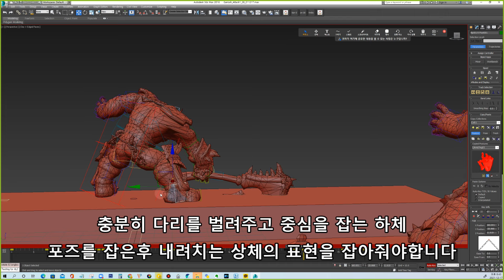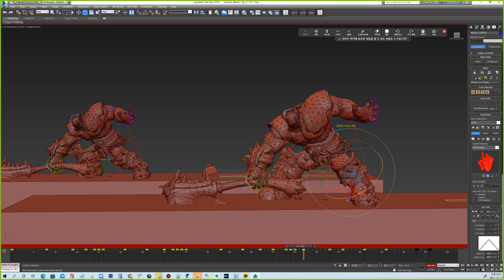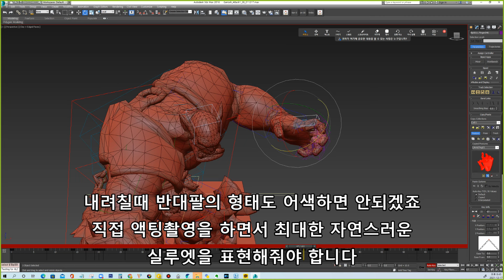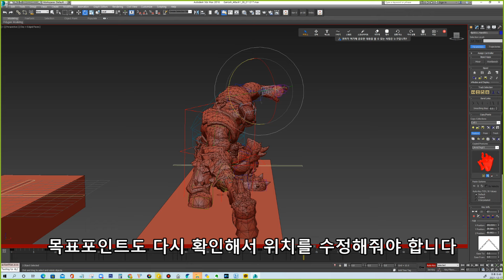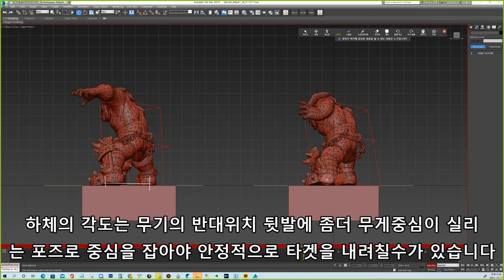3ds max animation [동영상현장수업] 게임애니메이션 내려치기 포즈 핵심 체크리스트